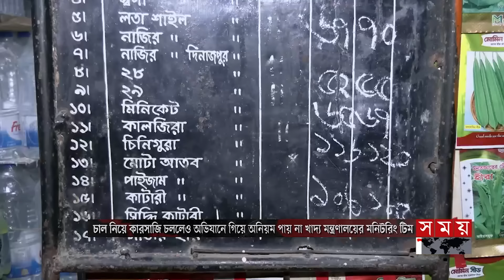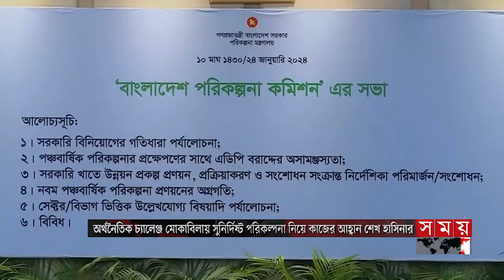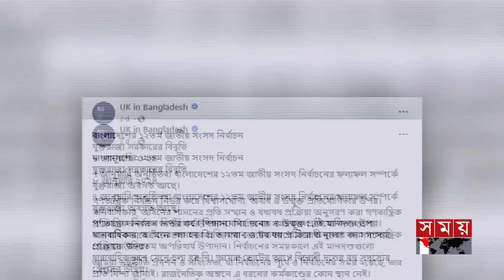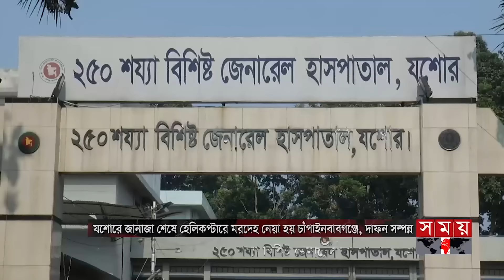জনপদে সময় | রাত ৮টা | ২৪ জানুয়ারি ২০২৪ | Somoy TV Bulletin 8pm| Latest Bangladeshi News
১. চাল নিয়ে কারসাজি চললেও অভিযানে অনিয়ম পায় না মনিটরিং টিম। ব্যবসায়ীরা দিলেন দাম কমানোর দীক্ষা। মাত্র সাতদিনে নওগাঁ থেকেই লুট সাড়ে ৮ কোটি টাকা।

২. যাচাই ছাড়া পাশ হবে না প্রকল্প। বাস্তবায়নে সময় ক্ষেপণ না করার নির্দেশ প্রধানমন্ত্রীর। পরিকল্পনা কমিশন সভায় বললেন, মানুষের প্রয়োজনে হবে সব উন্নয়নকাজ।

৩. মানবাধিকার ও গণতন্ত্র নিয়ে সরকারের সঙ্গে কাজ করতে চায় যুক্তরাজ্য। পররাষ্ট্রমন্ত্রীর সঙ্গে ব্রিটিশ হাইকমিশনারের বৈঠক। তারেক রহমানকে ফিরিয়ে সাজা কার্যকরের আশা।

৪. বিএসএফের গুলিতে নিহত বিজিবি সদস্যের মরদেহের দাফন চাপাইনবাবগঞ্জের গ্রামের বাড়িতে। স্বজনদের আহাজারি। ঘটনাস্থল পরিদর্শন করেছেন বিজিবি মহাপরিচালক।

৫. হাড় কাঁপানো ঠান্ডার সঙ্গে রাজধানীসহ বিভিন্ন স্থানে বৃষ্টি। সর্বনিম্ন তাপমাত্রা তেতুঁলিয়ায় ৮ দশমিক ৪ ডিগ্রি। ঘন কুয়াশায় ঢাকার ৪টি ফ্লাইট চট্টগ্রামে অবতরণ।

Somoy TV: t.ly/Se1z
Somoy TV Bulletin: t.ly/iqIq
Somoy Entertainment: t.ly/3dWC
Somoy Sports: t.ly/iASp
SOMOY TV ISLAMIC: t.ly/zU6a

Somoynews.tv: t.ly/Y7ab
খেলার সময়: t.ly/xJ5H
সময়ের গল্প: t.ly/EW3M
এ সময়ের বাণিজ্য : t.ly/m3ir

Groups:
Somoy TV (Official)✅: t.ly/ajiO
Somoy Entertainment✅: t.ly/8CLh
Somoy Business✅: t.ly/4xaJ